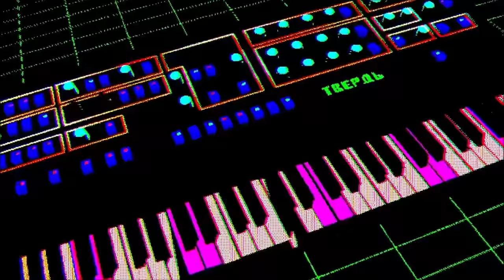Cyndi Lauper - Girls Just Want To Have Fun (Extended Remix)